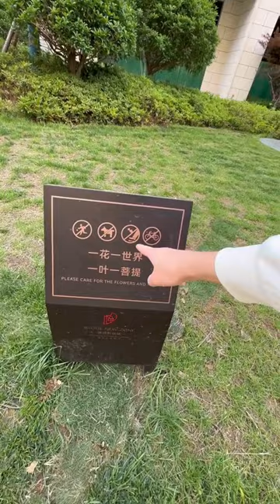Роспаковка Нахой/Зубарёв на ЖК ОБЗОР РАЁНА